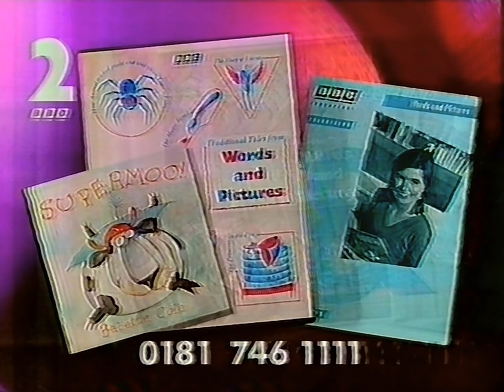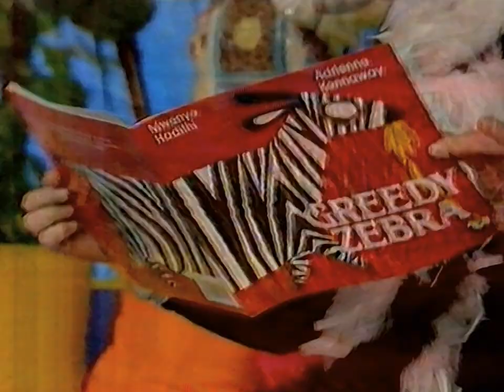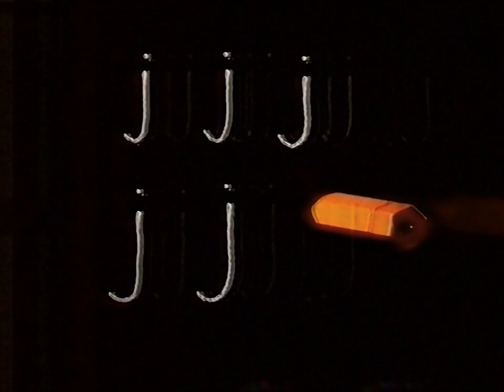Words and Pictures: J (1993) - FULL EPISODE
Sophie's juggling, jogging, and jumping until her jewellery jangles, while we also see plenty of jars, jugs, jackets, jigsaws, and jelly babies at the jumble sale. Why? No: J.

Bucking the trend, there's also a fair bit of zebra content in this episode, including some nice wildlife documentary footage, a Deborah the Zebra poem, and the story Greedy Zebra, written by Mwenye Hadithi and illustrated by Adrienne Kennaway. We end on the Animal Fair song, and then the show is followed by a little bit of morning CBBC continuity and a promo.

Huge thanks to @David315842 for sending me this tape.